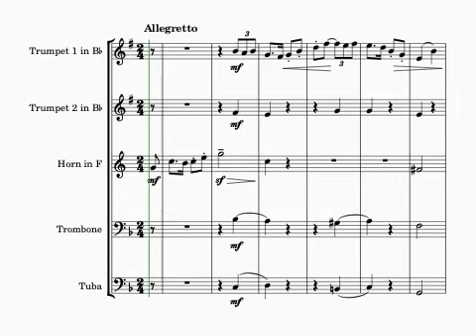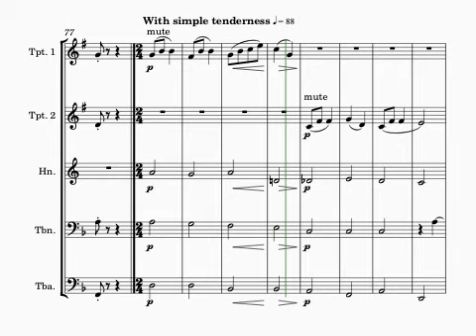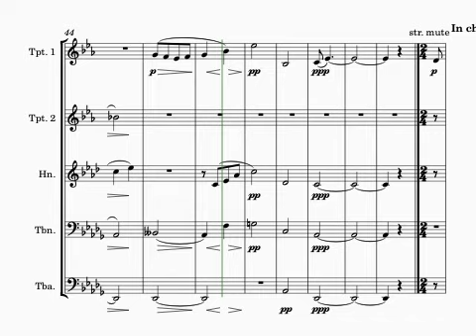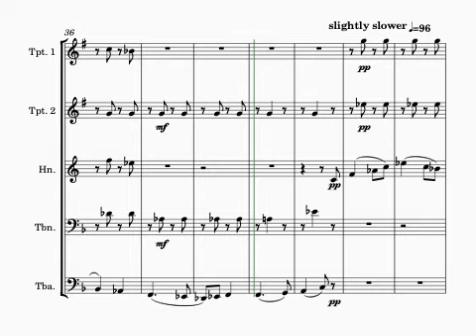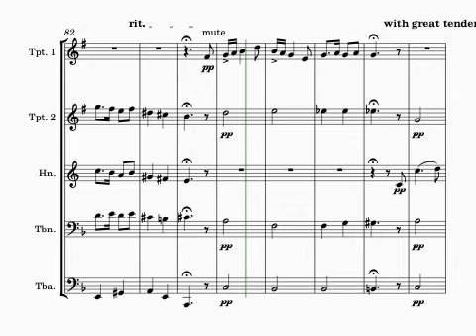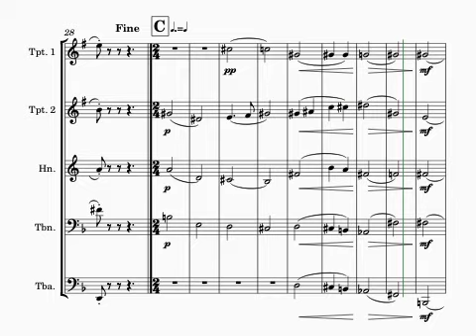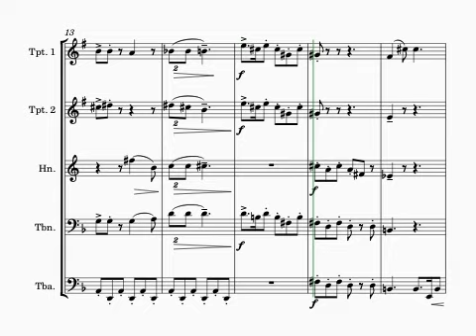MacDowell: A Selection of pieces arranged brass quintet”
Arranged standard brass quintet: 2 tpts, hn, tbn and tba.

Edward MacDowell was an American composer and pianist of the Romantic period. He was best known for his second piano concerto and his piano suites Woodland Sketches, Sea Pieces, and New England Idylls.

Woodland Sketches includes his most popular short piece, To a Wild Rose.

This selection of 4 pieces for brass quintet contains the following:

0:00 Jaglied (Hunting Song) Op.39 No.1

1:35 Sketches. Op.51 I.To a Wild Rose.

2:47 Sea Pieces Op.55 Song. (Sea Shanty)

4:45 10 Woodland Sketches Op.51 IV. In Autumn